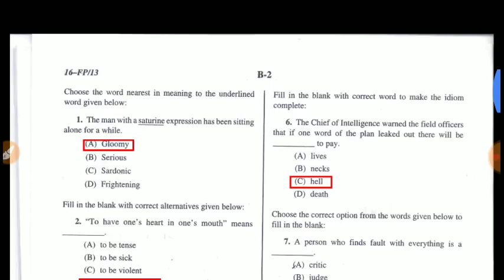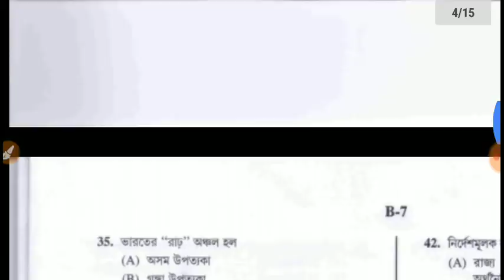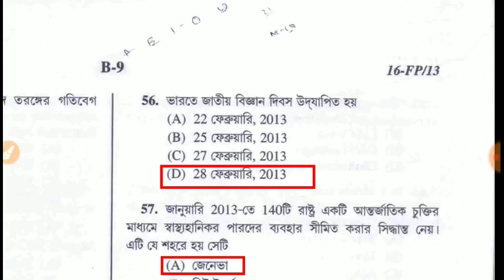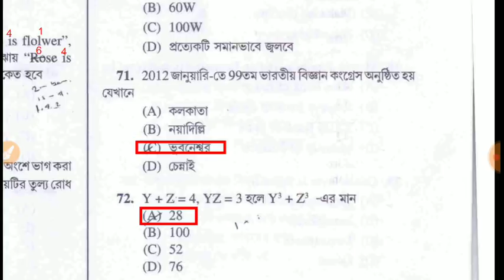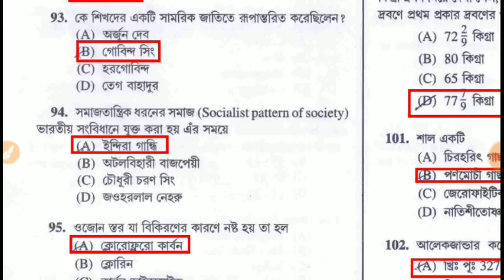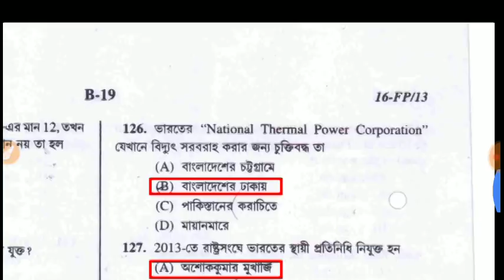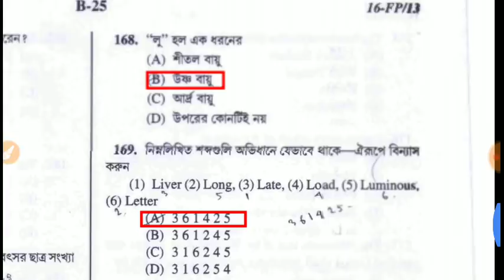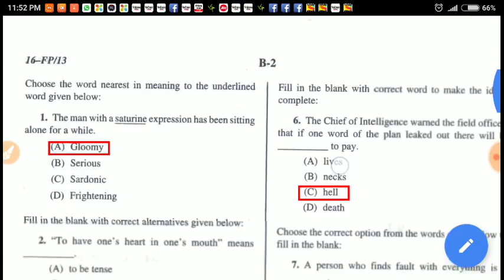West Bengal Forest Service and West Bengal Sub Ordinate Forest Service Exams Paper Analysis 2013